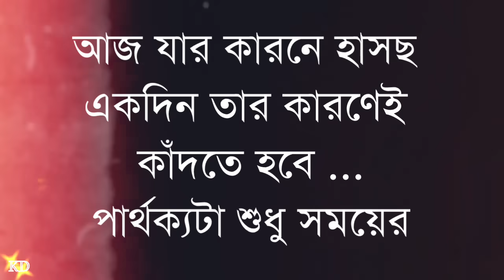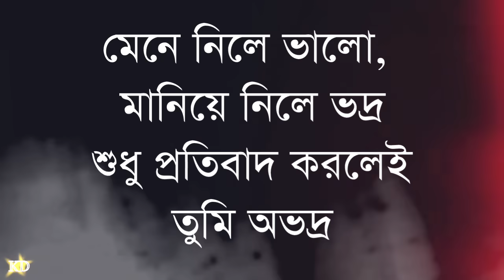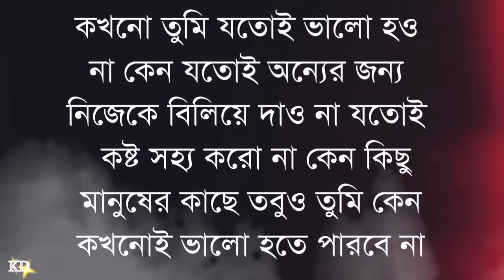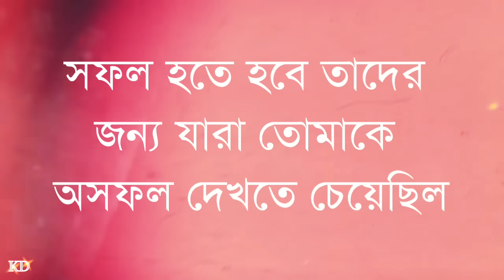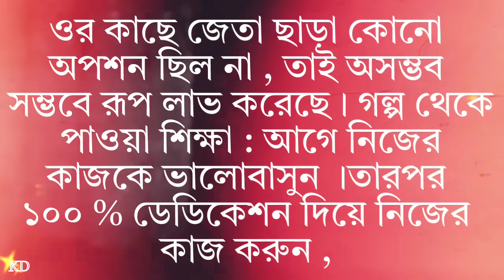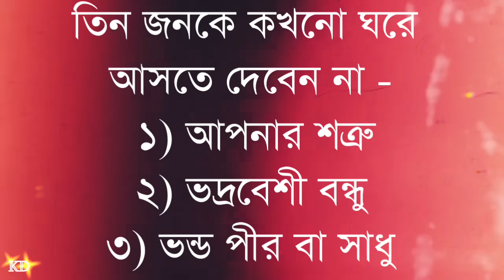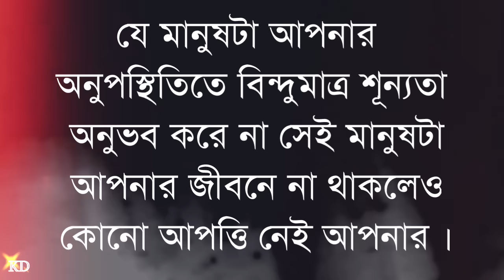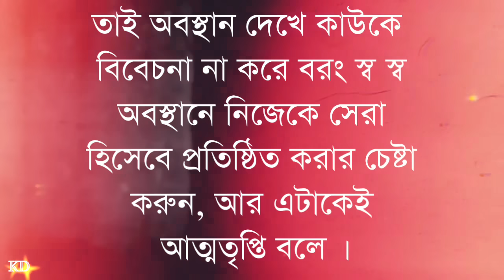হাতে পায়ে ধরে ডাকলেও এদের বাড়ি যাবেন না! Heart touching motivational quotes | Abul Kalam Azad| ukti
হাতে পায়ে ধরে ডাকলেও এদের বাড়ি যাবেন না! Heart touching motivational quotes | Abul Kalam Azad| ukti @kabitadutta1m

your requirement:-
New Bani
Bangla Bani
morning motivation
Bengali Bani
Bengali quotes
niti katha
rich